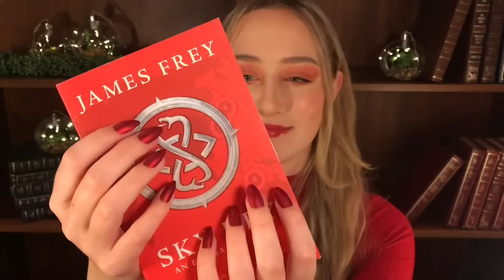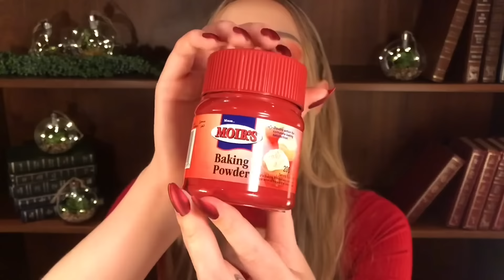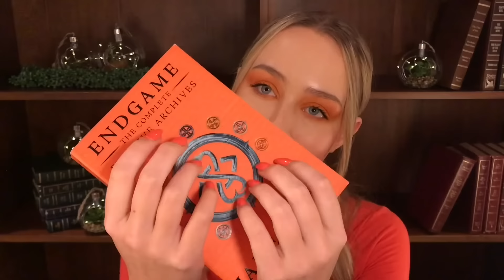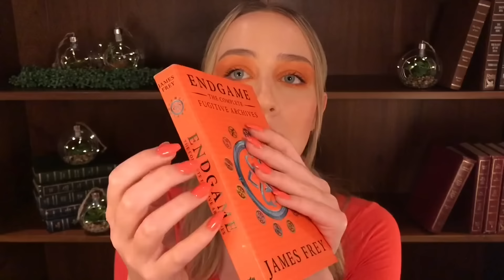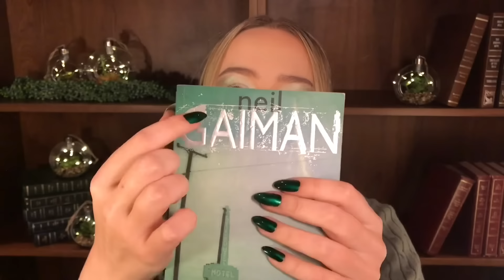ASMR | 🌈Tapping On Random Objects for Tingles & Sleep | RAINBOW EDITION | 80+ objects💖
I hope you enjoy this 🌈RAINBOW🌈 video, it’s a compilation of all 6 of my previous videos, tapping on 80+ objects in a satisfying rainbow order💖

I will have a new video out tomorrow, I’m just busy with finals atm so uploads will be slowing down compared to last week’s daily uploads✨

ASMR is all about relaxing vibes and hopefully some tingles

EQUIPMENT
•Camera: iPhone 7 plus
•Mic: Zoom H1n Digital Handy Recorder

TIMESTAMPS
00:00 Red Objects
07:49 Orange Onjects
14:42 Yellow Objects
20:51 Green Objects
28:24 Blue Objects
34:23 Purple Objects

The ASMR community is such an amazing and supportive place, I think making the decision to ignore my fear of judgement, and just start creating the ASMR I’ve wanted to create for so long, has been the ONLY correct decision I’ve ever made in life lol.

my only hope for this journey is that it’s a positive one for everybody involved